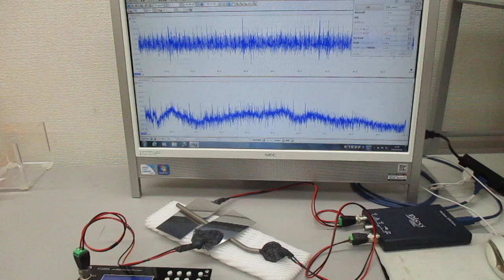オシロスコープ100MHzタイプによる超音波のスイープ発振実験